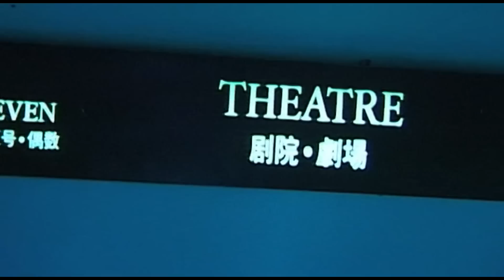Shanghai (China) Vacation Travel Video Guide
Travel video about destination Shanghai in China.